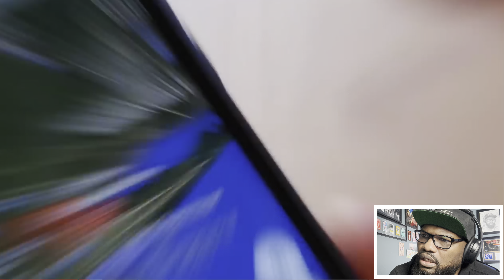OMG! Places You Should Never Search On Google Earth | REACTION